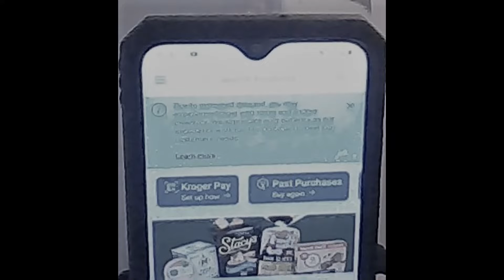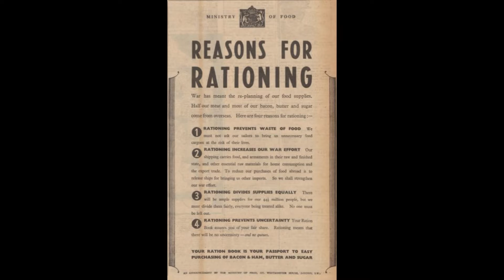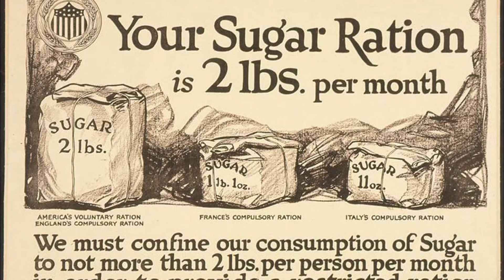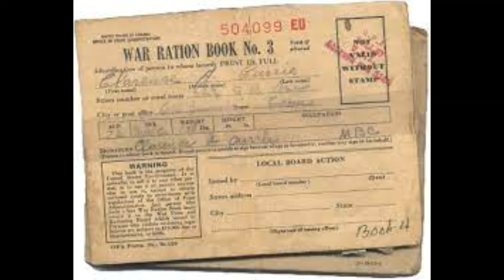Impending Rationing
Last week the Department of Homeland Security tweeted about only buying what people needed at a time. This is voluntary rationing. Next is mandated by law. Either federal or state.

Limits are a form of rationing. We've been seeing limits on items since 2020. I have to wonder if that was to get us ready for what's coming up. What is that? Next time you are in the store look around. What do you see? or don't see? Watch the situation between Russia and Ukraine. That is important here because they grow the majority of the wheat needed for things like bread. All kinds of bread.